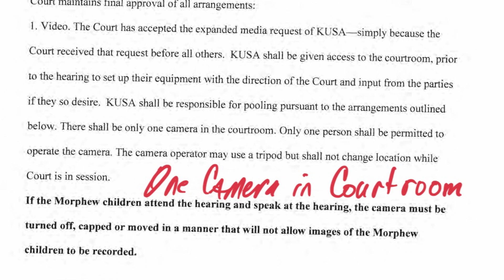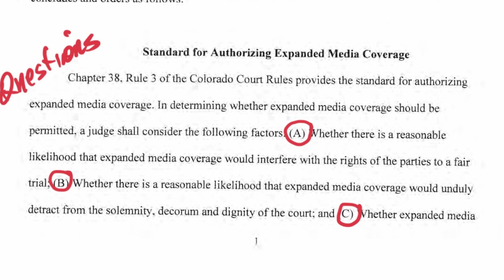Barry Morphew vs. Colorado: 2 Court Orders | THE PUBLIC RECORD | Profiling Evil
Join PE as we examine the court orders in the Morphew Case. Protective Orders, Expanded Media and the Arrest Affidavit